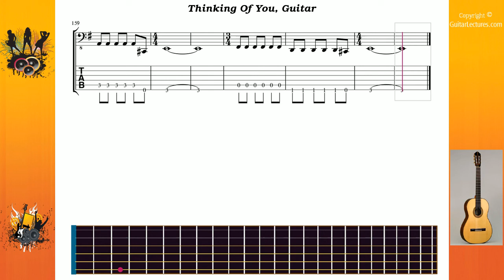Thinking Of You - A Perfect Circle - Guitar